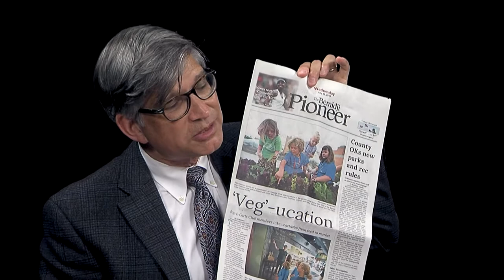INSIGHT - Boys and Girls Club of the Bemidji Area